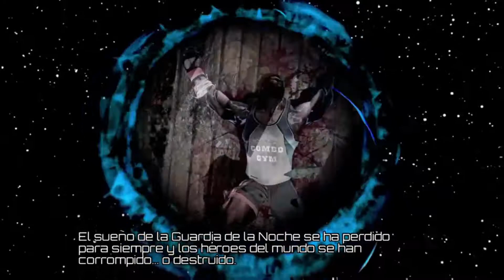Maya y el poder de sus dagas|Killer Instinc |#9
Maya Fallegeros es una personaje femenina jugable que fue presentada por primera vez en el juego de arcade de 1996 de Killer Instinct 2. Una reina amazónica que proviene de la selva tropical sudamericana, en Killer Instinct (2013) es el último miembro restante de una cabala secreta de monstruos Cazadores conocidos como Guardia Nocturna. Maya hizo su segundo debut como personaje jugable en la segunda temporada de Instinto asesino (2013), y se le dio un gemelo fraternal en la tercera temporada a través del nuevo personaje de Mira.

COMPARTE con tus amigos que han jugado este juego.
LIKE si te divertiste o aprendiste algo. COMENTA que sugieres, que viste, dudas y te respondo. Hacer alguna de estas cosas ayuda al canal y me motiva a seguir haciendo vídeos.